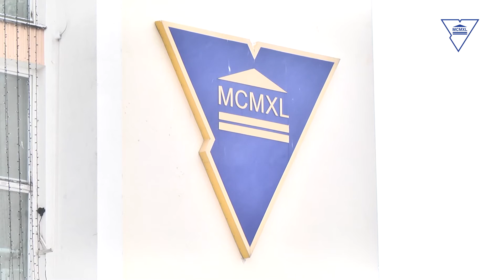Программа сотрудничества ГрГУ им. Янки Купалы и Гродненской епархии Белорусской Православной Церкви